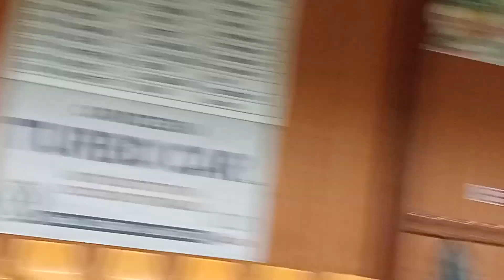04V 11R VID20230308213435